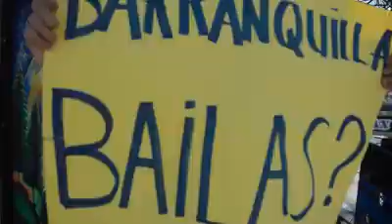QuilleraNadience bailando Champeta con los Barranquilleros, en Barranquilla-Colombia🇨🇴🎉